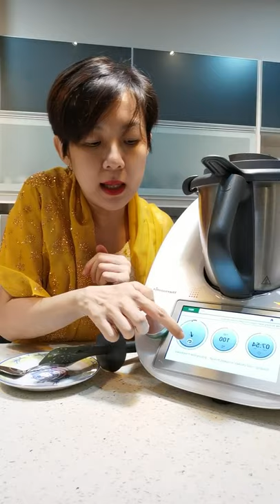Rendang Chicken Nogori ( Chilli Padi Chicken Rendang)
Cooking Rendang Ayam Nogori (Chilli Padi Chicken Rendang) using thermomix TM6 is so much easy and hassle free